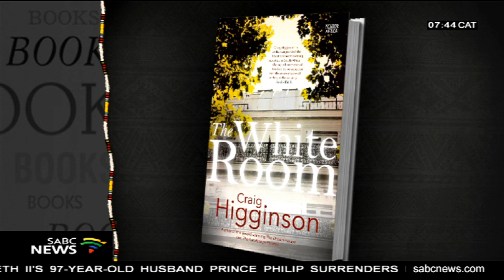BOOK REVIEW: The White Room by Craig Higginson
If you loved Craig Higginson's Last Summer, The Dream House and The Landscape Painter, then you are in for yet another exciting adventure in his latest offering titled 'The White Room'. The award-winning author takes us on a roller coaster journey, as we nail bitingly follow the story of South African playwright Hannah Meade trying to navigate her way through London for the opening night of her new play. Well, a lot happens as the story unravels. So before we give too much away, lets take this conversation further with the books author, Craig Higginson.